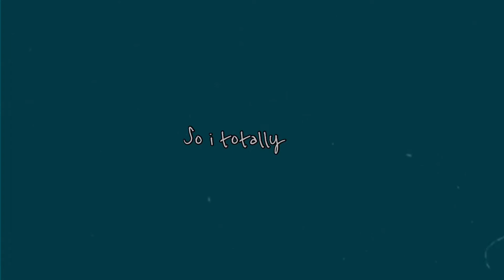I tried Kendall Jenner’s diet & workout for 3 days . (Hard!😭😱)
Hey lovers ✨😌

Comments down below what type of videos you’d like to see

-This video was recorded with an iphone 6+
-EDITED WITH (Vllo and inshot )